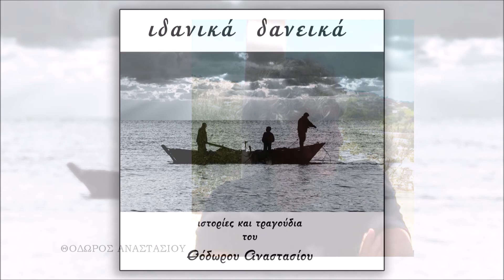Θόδωρος Αναστασίου - θα ξαναβρεθούμε ( Les sabot d’Helene ) (HQ Official Audio Video)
μουσική George Brassens / στίχοι, διασκευή Θόδωρος Αναστασίου

από την κυκλοφορία - Ιδανεικά δανεικά (2022)

Θα ’ρθει κάποια μέρα, που εμείς οι δυό
Θα ξαναβρεθούμε με το φύσημα του αέρα
Κι όλο θα γελάμε και θα σε κοιτάζω όπως τότε που είδα
πρώτη φορά μου, τα μάτια σου τα δυό
Πράσινες λίμνες που με καλούσαν μέσα τους να.. μπώ

Ήσουνα τ’ αηδόνι κι ήμουνα εγώ
Το μικρό τριζόνι που πολέμαγε να μάθει
Το κελάηδισμά σου το αγγελικό
Μα όταν η νύχτα, θα με σκεπάσει κι’αποκοιμηθώ
τότε μόνο θα τραγουδήσω… πόσο σ΄αγαπώ

Ήσουνα το αστέρι κι ήμουνα εγώ
Το μικρό μικρούλι τόσο δα το ανθρωπάκι
Κι όλο σε κυτούσα ψηλά στον ουρανό
Και προσπαθούσα να σε πιάσω λίγο να ζεσταθώ
Κι όλο ζητούσα στις προσευχές μου κοντά σου να βρεθώ

Θα ’ρθω με λουλούδια με δώρα και γλυκά
θα’ρθω με τραγούδια που έχω γράψει για εσένα
Και με μια κιθάρα θα σου τραγουδάω
Θα σου λέω με στιχάκια, πόσο σ’αγαπάω
Πόσο πολύ μου έχεις λείψει και αχ πόσο σε ζητάω

Κι όταν πια θα δέσει το πλοίο της γραμμής
Και θα ’ρθει να με πάρει και κοντά σου θα με φέρει
Θα ξαναβρεθούμε πάλι εμείς οι δυό
Τότε μόνο θα ησυχάσω , θα ξεκουραστώ
Και για πάντα, θα σου λέω, πόσο σ’αγαπώ

Εδώ η μουσική του Brassens ( les sabots d’Helene ) με οδήγησε σε στίχους πιο προσωπικούς. Το τραγούδι αυτό είναι αφιερωμένο στην Λίζα Γιαννησοπούλου, την γυναίκα της ζωής μου. Κιθάρα-τραγούδι Θ.Α, κοντραμπάσο Χάρης Μέρμηγκας, ακκορντεόν Ηρακλής Βαβάτσικας.